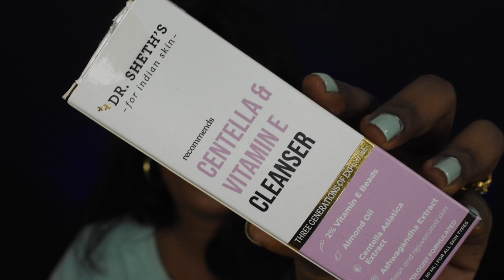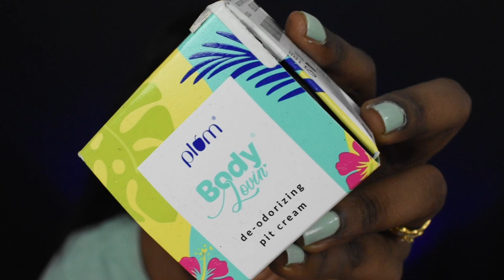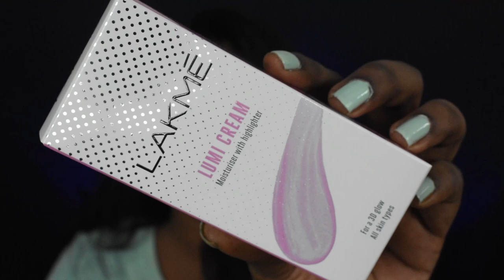HUGE Skincare & Makeup HAUL From Amazon 😍 GIVEAWAY 🤩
Buying Links :